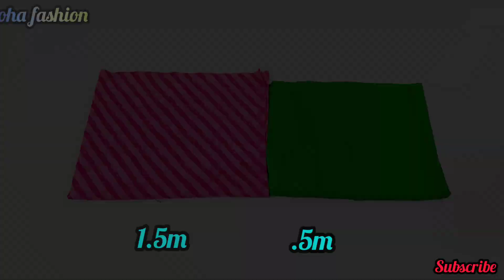3 Layers Frock Design | Amazing Cutting and Stitching Skills